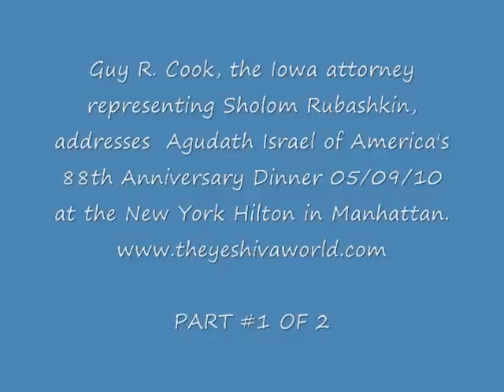Rubashkin Lawyer Speaks At Agudah Dinner Part 1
Guy R. Cook, the Iowa attorney representing Sholom Rubashkin, addresses  Agudath Israel of America's 88th Anniversary Dinner 05/09/10 at the New York Hilton in Manhattan.